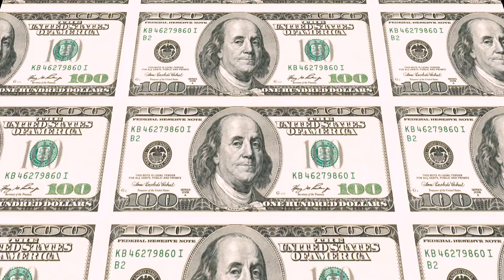12 Years of Brutally Honest Life Changing Advice In 11 Mins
For much of my life, I battled with issues of self-worth and endured two significant episodes of depression. However, I completely turned my life around. Throughout this journey, I've gained invaluable insights. Now, I'm ready to share the most transformative lesson from twelve years of unwavering dedication to building the life I always dreamed of.

This channel is about giving you the understandings, the mindsets, tools, processes and techniques of mastering your life so you can take charge and live the life of your desires and values.

NLP or Neuro Linguistic Programming has created an incredible foundation for me in my pursuit of mastering my life, which is why I teach it in my self improvement trainings and apply it when I do life coaching or help people with their businesses. NLP is a powerful model that will help you accelerate your results.

Ever wonder where Tony Robbins got his understandings of human behavior and influence? NLP was a major part of his education as a self improvement guru.

If you know a friend who would benefit from this video, pass it on! Enjoy!

Damon Cart
Coach and Teacher
Santa Cruz, CA

12 Years of Life Changing Advice In 11 Minutes